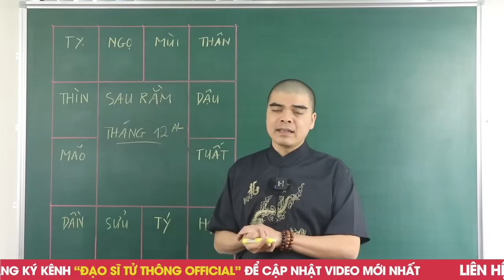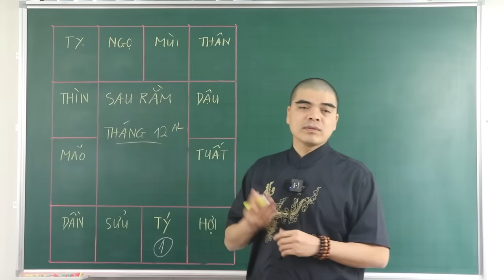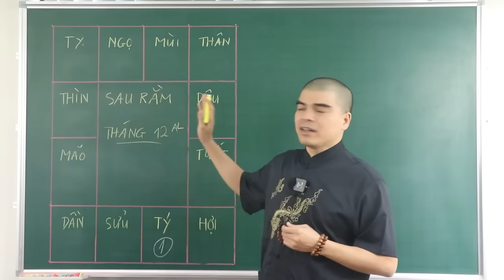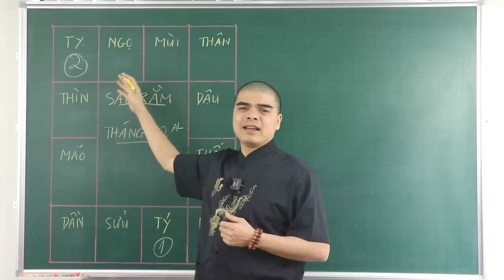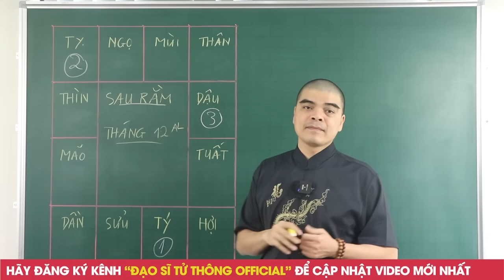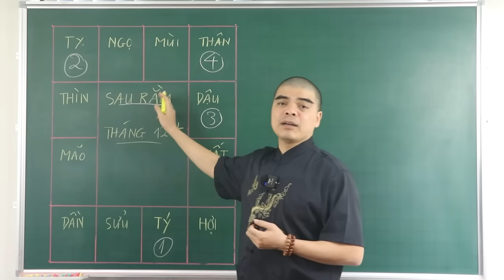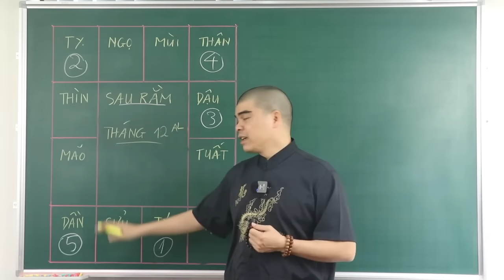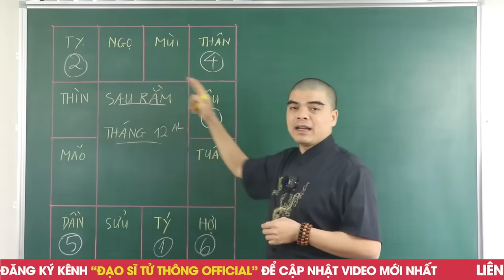Tết 2024 ! 5 Con Giáp ĂN ĐẬM TRÚNG TO, Phát Tài Phát Lộc, Cầu Gì Được Đấy. Có 10 Tỉ Ăn Tết